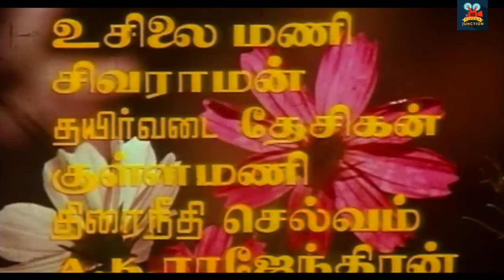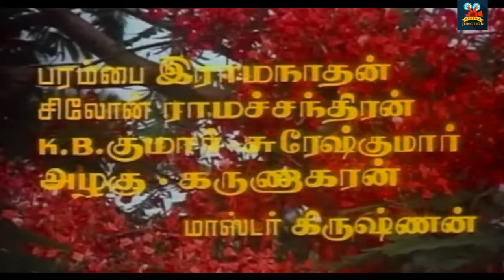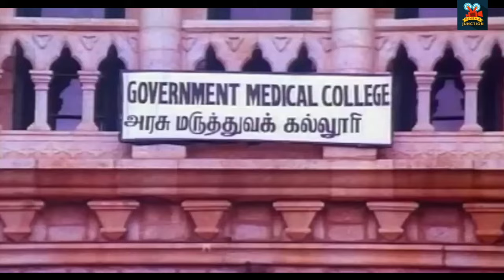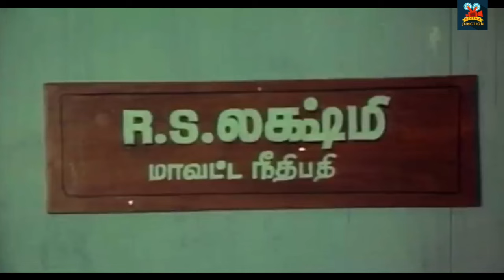Amma Pillai Tamil Action Drama Movie அம்மா பிள்ளை தமிழ் அதிரடி நாடகத் திரைப்படம் Ramki and Seetha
Movie: Amma Pillai is a 1990 Indian Tamil-language film, directed by R. C. Shakthi and produced by M. K. Raju. The film stars Ramki and Seetha.

We have all exclusive and non exclusive copyright of tamil movies.